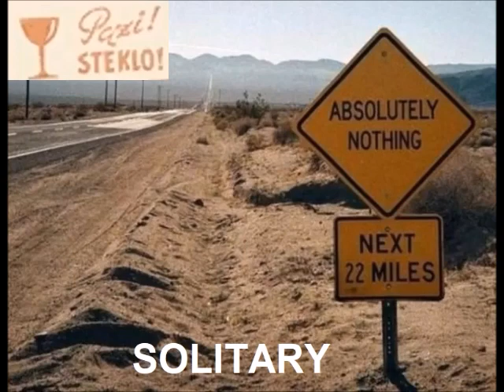Solitary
Solitary by Pazi Steklo

Truth be told, I like to be alone. Alot.